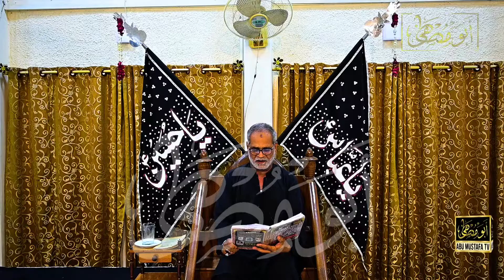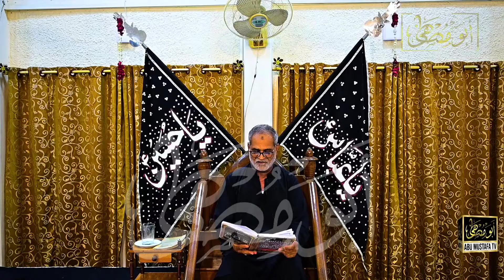Haye Ali Moula Ali || Syed Moonis Rizvi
سید مونس رضوی رسولِ اکرم صلی اللہ علیہ وآلِ وسلم کو ان کے بھائی مولائے کائنات علی ابنِ ابی طالبؑ کا پرسہ پیش کرتے ہوئے۔
نوحہ : ہائے علیؑ مولا علیؑ